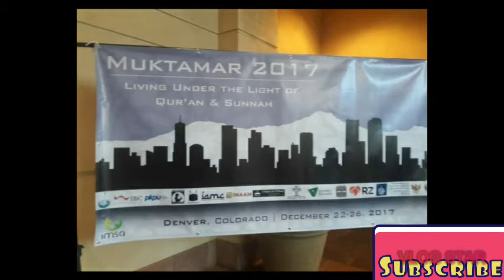Ketika Badai Salju Cuaca dingin banget di Broomfield Denver Colorado USA